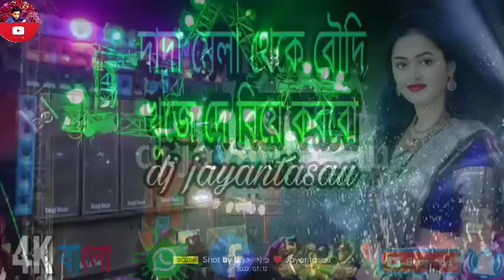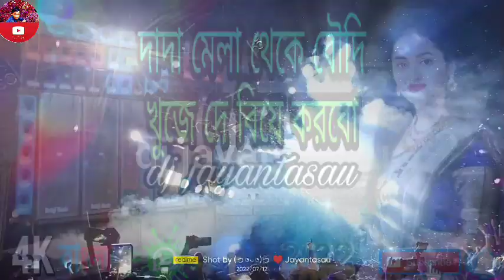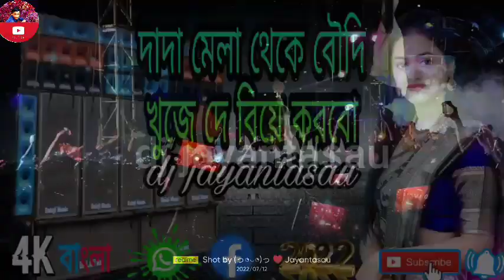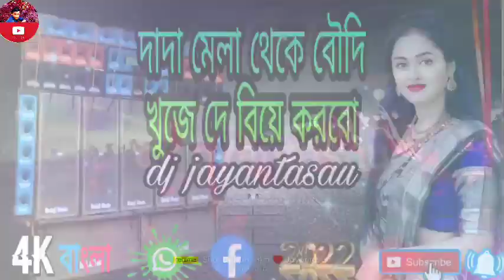Dada Paye Pari Re Mela Theke Bou Ene De Mix dj jayantasau 💥 Bangla song dj remix. ..